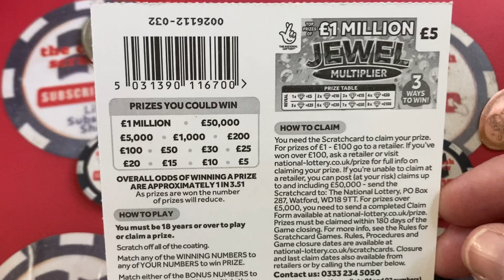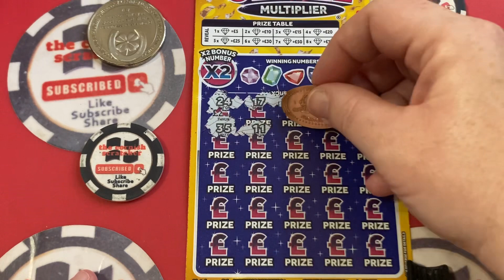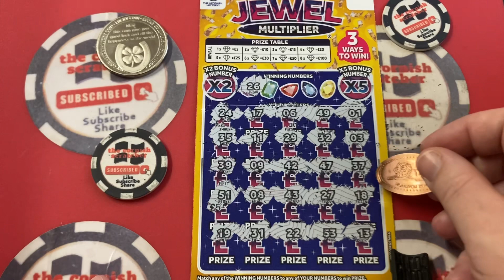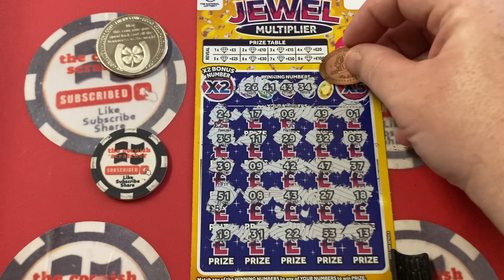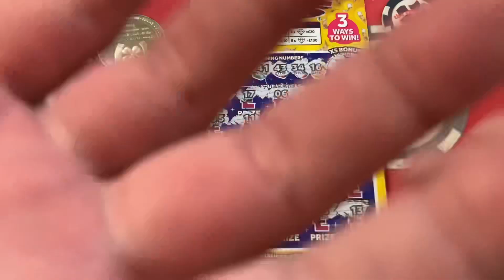Lady’s and gentle men presenting MRS Cs one scratch card wonder 🍀🤞🍀🤞🍀🤞🍀🤞🍀🤞🍀🤞🍀🤞🍀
Lady’s and gentle men  mrs c one card wonder were diamond 💎 a girls best or was we fooled by glass